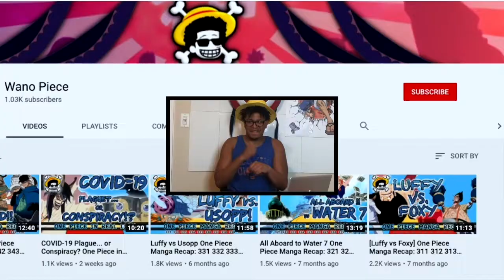Nightmare Luffy vs Oars One Piece Manga Recap: 471 472 473 474 475 476 477 478 479 480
Weekly Manga Recap: One Piece chapter 471-480

Hey whats up y’all its your boy TyLoTheGentleman!

In this video we are recapping chapters 471-480.

We are more than halfway to Wano!

If you are new to the series feel free to read along with me so we can experience the journey together.

If you are already caught up, let me know what I missed!

Let’s catalog this once in a lifetime epic together!

Im building a library and need your help to make it complete!

Last night I killed it doing stand up comedy!  I’m so hype about it! I love to make people laugh if you can’t tell by my instagram.

I know y’all came to wano piece because y’all want a piece of one piece (do it just do it)

Chapters:

All the straw hats have been defeated by Oars except for Nami and Luffy.

He thinks he is looking for 3 straw hats because Usopp didn’t have his mask on when he defeated him. (As future would say mask off.)

Perona woke back up in a panic.

Lola saved Nami from Absalom.

The Strawhats got back up to face Oars.

They ganged up on him. Franky was acting like he was playing fortnite and built stairs in mid air.

Perona stole the treasure from the treasure room and is trying to escape Thriller Bark.

The Shichibukai known as Bear is here to see Gecko Moria.

Bear aka Bartholomew Kuma takes off his glove and causes Perona to disappear. He also teleports or moves very fast for such a huge person.

He asked Nami if Luffy had a brother.  He seems to be putting all the pieces together just like us!

He came to tell Gecko Moria that Crocodile has been replaced by Marshall D Teach aka Blackbeard!!!?

The world government is worried that Gecko Moria will be defeated by the Strawhats.

Brooke

The new sword Shuusui that Zoro acquired from the zombie swordsman Ryuuma from Wano he defeated is a black sword. The hardness of a black sword is unparalleled, you know what they say… black don’t crack.

Zoro’s new attacks with this sword are serious!!

Gecko Moria pops up inside Oars’ stomach.

He is Oars brain now.

Brooke saves Usopp and brings a bunch of salt to help stop Oars.

Brooke used milk from the kitchen to heal himself lol.

Gecko Moria made Oars even more like Luffy.  He moves faster and actually stretches.

This is because Gecko Moria’s shadow possessed Oars’ shadow.

The Rolling Pirates are Proposal Lola’s and the Risky Brother’s subordinates and they know the secret to Gecko Morias powers. They want to tell Luffy so Luffy can defeat him and they can get their leader’s shadows back.

Lola wants to marry Luffy!

They decide to put shadows into him to power him up for 10mins.

All the shadows you put into someone power them up with their talents.

They put 100 shadows they captured from zombies into Luffy.

He is now nightmare Luffy.

The Strawhats work so well together, they are almost like the Xmen.

Gecko Moria was still too powerful with the help of Oars.

He took Nico Robin’s shadow and Oars defeated Sanji and Chopper after they realized Oars’ weak point.

Chopper deduced that Oars died wandering in an Ice country 500 years ago. He had frostbite on his left arm.

Nightmare Luffy is way stronger than Oars. He saved the Strawhats from being stumped into dust.

This battle is a race against time.  They have to defeat Oars before dawn.  The Rolling pirates are calling Luffy their ray of hope.  The one piece story revolves around the theme that the sun can bring hope.  As Mr. Morj said, the thousands sunny and the straw hats are the ray of sunlight that help rid places of their “dark clouds”

Luffy whooped Oars and Gecko Moria with relative ease!!

The shadows are leaving Luffy’s body.

They need Gecko Moria to say “ return to your original owners” but Luffy knocked him out.

Luffy and the Strawhats team up and Break Oars’ back!!!?

Short Comics:

The city on the moon is called Birka.  There appears to be an ancient history it shares with Skypiea. The moon people came to earth because they lacked natural resources on the moon. They all swear their loyalty to Enel. Enel charged the full moon and now they are the Enel corps.

Always remember you’re the hero of your own story, so let’s become Pirate Kings together!

Go be your own pirate King!

Also let me know what your favorite part of these 10 chapters were!
The Grand Line is a rough place, you’re gonna need a strong crew!

Notable Mentions:
Thriller Bark, Oars, Doctor Hogback, Lola, Absalom, strawhat pirates, Perona, Gecko Moria,  Bartholomew Kuma,